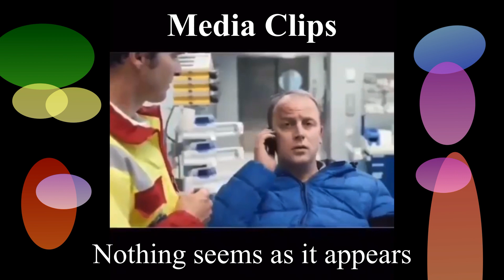Nothing seems as it appears | Very Funny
Nothing seems as it appears so don't assume on face value.

Funny Video.